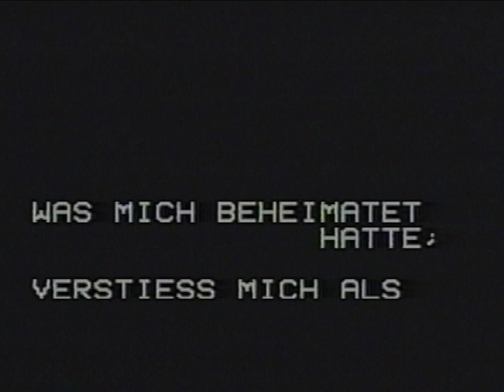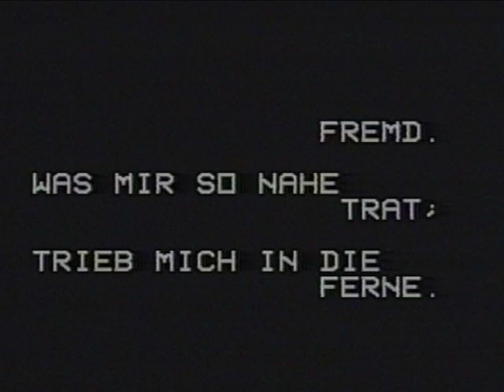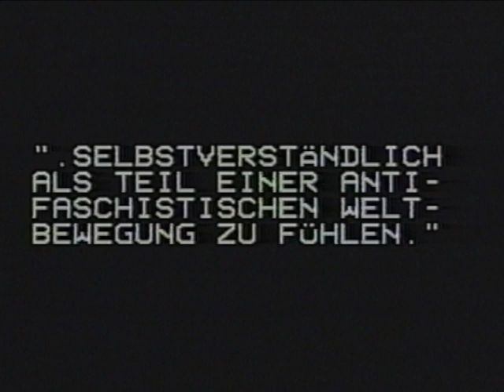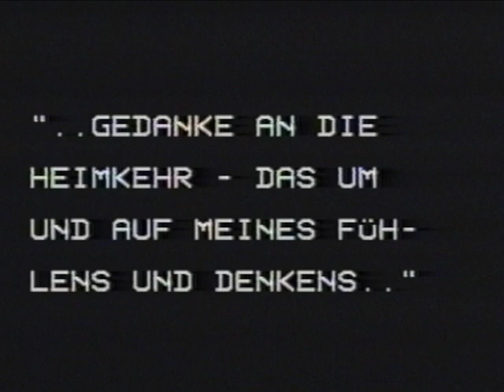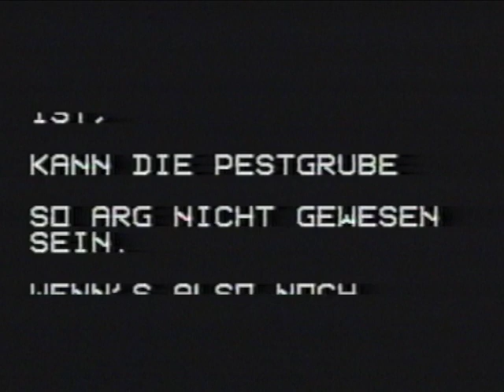Arthur West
Arthur West wurde am 24. August 1922 in Wien als Arthur Rosenthal in jüdischer Familie geboren, durfte 1938 sein Mittelschulstudium nicht fortsetzen; erhielt, kaum 16jährig, als einziger der Familie die Ausreisemöglichkeit nach England. Dort war er Hilfsarbeiter in der Lederbranche, bis er 1940, da mit deutschem Reisepaß gekommen, als ,,feindlicher Ausländer“ interniert und nach Australien deportiert wurde.
Im Lager war er Herausgeber der Wandzeitung ,,Lagerspiegel“, mitinternierte Schauspieler lasen erstmals aus seinen Gedichten.
Ende 1941 rehabilitiert und nach England zurückgebracht, wurde er Metallarbeiter in der Kriegsindustrie sowie engagiert tätiger Funktionär der Jugendorganisation „Young Austria“ im Rahmen des sich entfaltenden antifaschistischen „Free Austrian Movement“, heiratete die Wienerin Edith West. Mit vielen seiner jungen Landsleute meldete er sich 1943, als dies erstmals möglich wurde, als österreichischer Freiwilliger zur ,,British Liberation Army“, landete 1944 in der Normandie, gelangte bis Deutschland, fungierte unter anderem auch als Herausgeber der Regimentszeitung „Daily Dragon“.
Zu Kriegsende nach Italien transferiert, errang er Anfang 1946 mit dem Einakter „Warum die Glocken von St. Johannis läuten“ den Ersten Preis des „Kunstfestivals der alliierten Streitkräfte im Mittelmeerraum“; das Stück wurde in Rom uraufgeführt.
Ende 1946 erfolgte die ersehnte Heimkehr nach Wien: mit Frau und unterdessen geborenem erstem Kind, doch nach wie vor ohne Schulabschluß und Berufsausbildung. Einzige Qualifikation blieb die enge Beziehung zur Sprache. Er wurde Verlagslektor, als solcher Betreuer unter anderem der ersten Nachkriegsausgabe von Nestroy‘s Werken. Schriftstellerische Tätigkeit (und gelegentliche Veröffentlichungen) erfolgte(n) nur „nebenher“. 1961 gewann sein Schauspiel ,,Frühling“ den Ersten Preis des Wiener Theaters der Courage.
1967 wurde West in die Kulturredaktion des KPÖ­Zentralorgans „Volksstimme“ berufen, die er bald darauf und bis zum Erreichen des Pensionsalters (Ende 1982) leitete. Neben zahlreichen kulturpolitischen Essays und Rezensionen erschienen West's Lyriksammlungen „Israel-Sprüche“, ,,Männlicher Akt" und ,,Linkes Rechten. Gedichte an und für Österreich“; er zeichnet auch als Herausgeber der Anthologie ,,Linkes Wort für Österreich“.
1986 wurde ihm der Berufstitel Professor zuerkannt, 1998 das Ehrenkreuz für Wissenschaft und Kunst I. Klasse.
Arthur West war Vorstandsmitglied der Interessengemeinschaft österreichischer Autoren sowie der Grazer Autorenversammlung.

Arthur West verstarb am 16. August 2000 in Wien.

Von Eleonore Flor, Othmar Kolar, Reinhard Loidl, Irmgard Melicha
72 Min., Wien 1988.

Projekt Oral Video History
Institut für Publizistik- und Kommunikationswissenschaft der Universität Wien
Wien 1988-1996